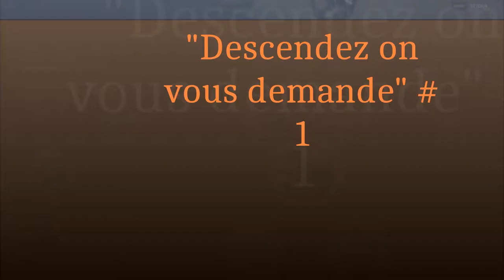"Descendez on vous demande"